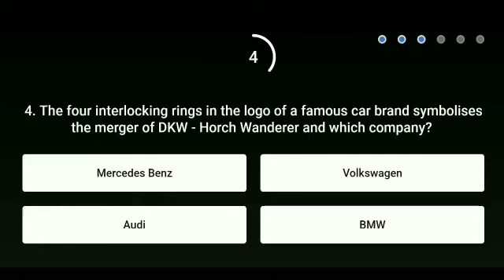Flipkart Sirf Ek Minute Ki Season 1 Quiz answer today ! 21 November 2021 ! Episode-129 !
Flipkart Baazi Ek Minute Ki Season 1 Quiz answer today ! 21 November 2021 ! Episode-129 ! Sirf Ek Minute Ki Flipkart ! Win super coin and gift voucher !

Topics covered.
 How to play flipkart Sirf ek minute ki Quiz answer today.
Flipkart baazi ek minute ki Answer
 today baazi ek minute ki Answer
Flipkart Sirf Ek Minute Ki Quiz answer
 Flipkart Baazi Ek Minute Ki 21 November 2021
Flipkart Baazi Ek Minute Ki Season 1 Quiz answer
Flipkart quiz
 quiz time
contest
Flipkart